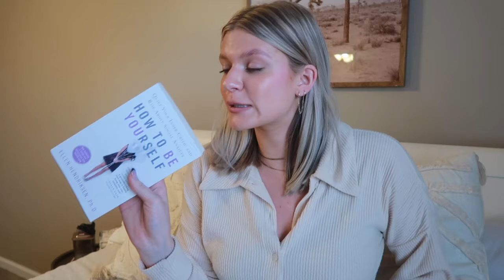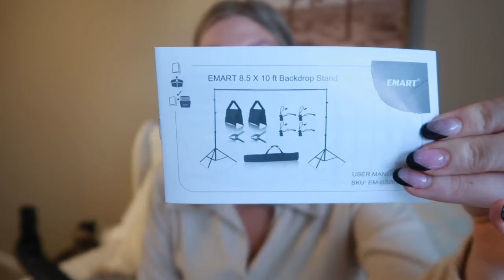WHAT I GOT FOR CHRISTMAS 2020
merry christmas ya filthy animals (;
i know this year has been so crazy but I hope that y'all were all able to find something to make ya happy in the midst of so much chaos!